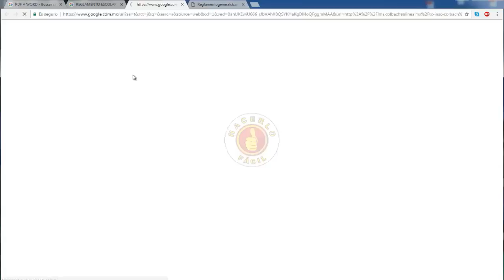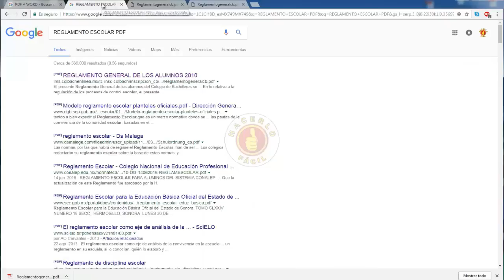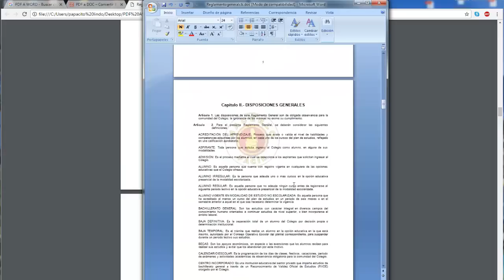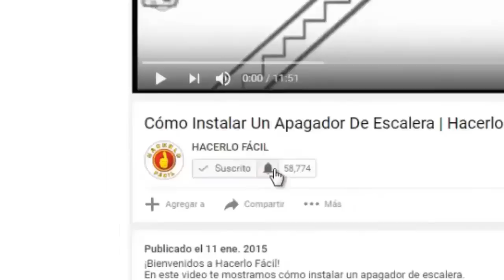Cómo Convertir Archivos PDF a WORD Sin Programas - Hacerlo Fácil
En este video: Cómo Convertir Archivos PDF a WORD Sin Programas - Hacerlo Fácil